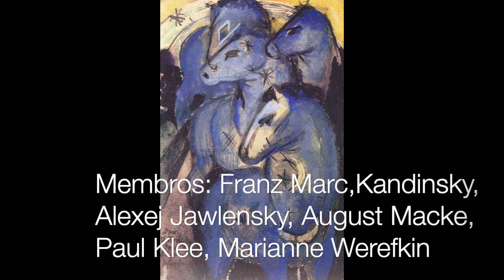Natividade na Arte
Video curto e informal acerca das Natividades ao longo da história da Arte.  A representação artística da Natividade remonta aos primeiros Séculos do Cristianismo, e está presente até aos dias de hoje. Vamos ver exemplos desta temática ao longo de toda a história.

Minutagem:
00:30 - Introdução
Parte I
02:31 - Império Romano
04:46 - Arte Catacumbária
05:50 - Maria o Menino e Balaão
08:21 - Natividade, Mosteiro Santa Catarina
09:39 - Arte Bizantina
12:27 - Arte Românica
14:00 - Arte Gótica
Parte II
16:32 - Renascimento Trecento
17:34 - Giotto
20:12 - Maneirismo
21:08 - El Greco
22:37 - Barroco
24:14 - Velazquez
25:01 - Peter Paul Rubens
25:43 - Caravaggio
Parte III
27:46 - A Partir de 1800
29:05 - Romantismo
29:45 - William Blake
30:52 - Pós-Impressionismo
31:18 - Paul Gauguin
32:40 - Expressionismo
33:50 - Adolf Hölzel
34:52 - Vanguarda Moderna
36:11 - Giorgio De Chirico
36:30 - Gerardo Dottori
37:09 - Marc Chagall
38:22 - Paula Rego